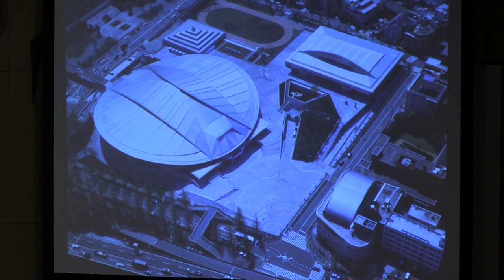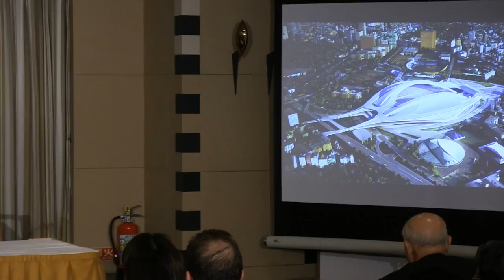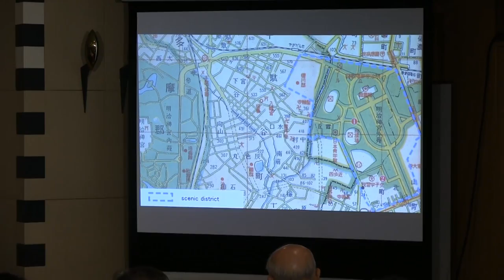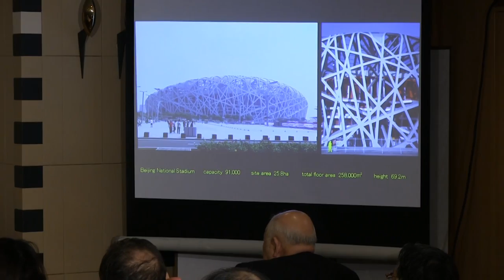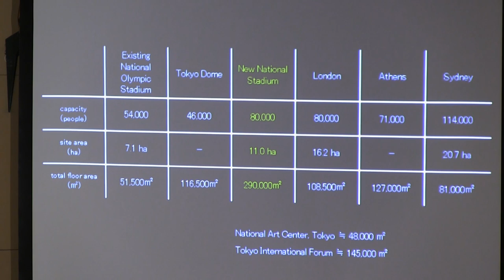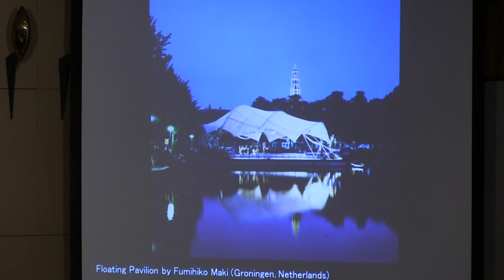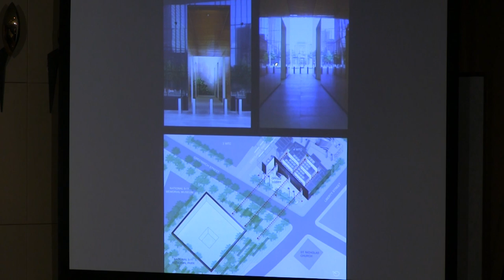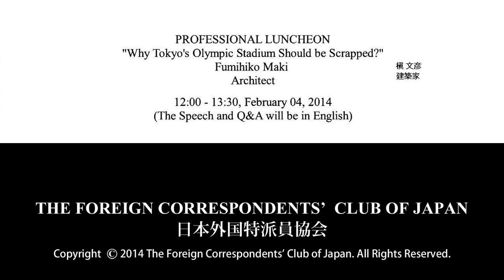Fumihiko Maki: Architect, "Why Tokyo's Olympic Stadium Should be Scrapped"